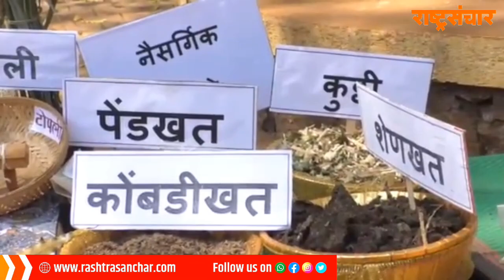लहानग्यांनी अनुभवली ग्रामीण संस्कृती; शताब्दीपूर्तीनिमित्त मएसो बाल शिक्षण मंदिरचा खेडेगावात उपक्रम